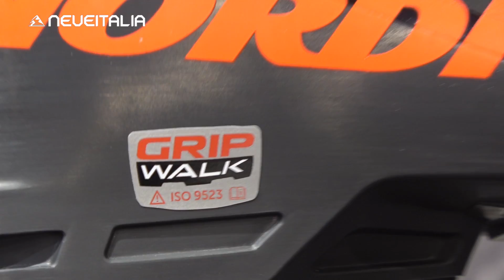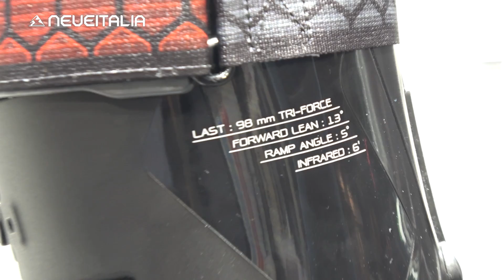Scarponi Nordica 2018/2019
Nordica ha iniziato tre anni fa una revisione completa della collezione con l’introduzione della scarpa Speedmachine, seguita l’anno scorso dall'introduzione della scarpa Sportmachine e, per chiudere il cerchio, quest'anno approda nei negozi la linea Promachine, che è la linea più performante, una scarpa molto innovativa dal punto di vista della costruzione e delle caratteristiche tecniche.